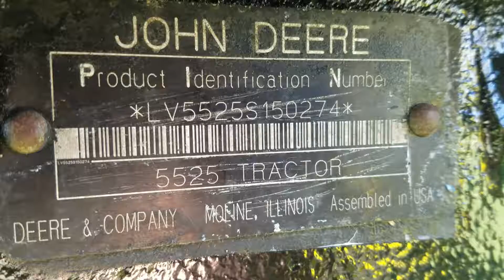John Deere 5525 Farm Tractor Walk-Around Inspection Video #1